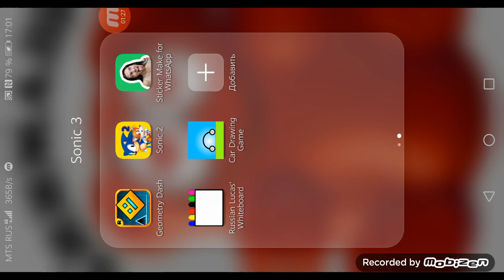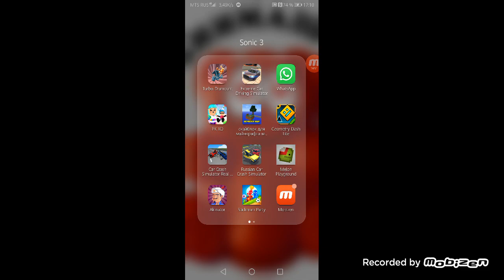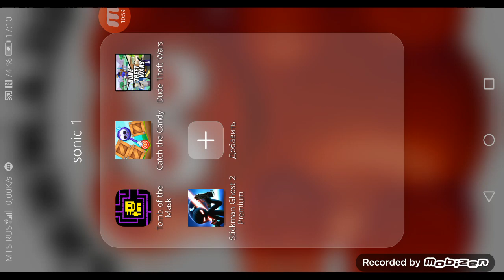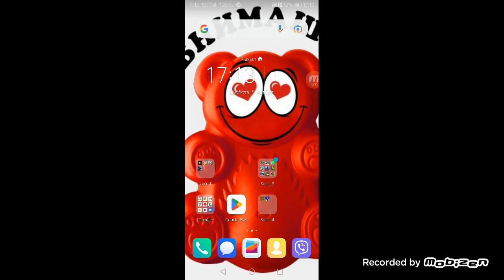Как я играю машину убивалку и geometry dash